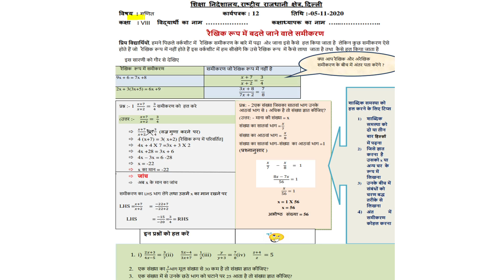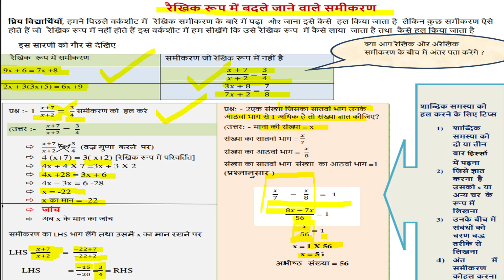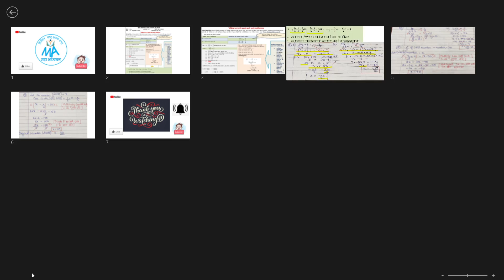WORKSHEET 12 FOR CLASS 8, MATHS SUBJECT, HINDI MEDIUM, THURSDAY, 05 NOVEMBER 2020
For Class 8, THURSDAY, 05 NOVEMBER 2020
HINDI MEDIUM